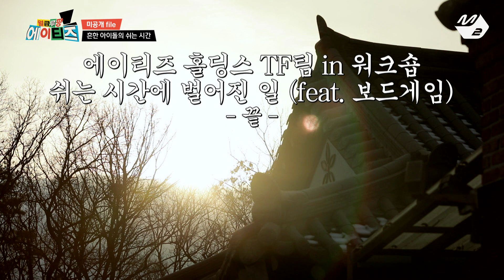(미공개) [월급루팡 에이티즈] 에이티즈 홀딩스 TF팀이 쉬는 시간을 즐기는 방법 (feat.엉덩이) | Ep.5 (ENG SUB)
[월급루팡 에이티즈] 에이티즈 홀딩스 TF팀이 쉬는 시간을 즐기는 방법 (feat.엉덩이) | Ep.5
[Salary Lupin ATEEZ] What happened during ATEEZ Holdings TF Team's free time | Ep.5

일잘알 에이티즈의 우당탕탕 오피스 라이프👨‍💼 '월급루팡 에이티즈'

‘(주)에이티즈 홀딩스 TF팀’은 신사업 추진을 위해 각 계열사에 근무하던 에이스 멤버들이 엄청난 경쟁률의 AI 면접을 통과하여 만들어진 최정예 팀이다.
'ATEEZ Holdings TF Team' was created to develop a new business, consisting of the best employees of each department who passed the competitive AI job interview.

What is a 'Salary Lupin'?
It's a combination of the words, 'salary' and 'lupin' - the main character of a French mystery novel.
As a slang in Korean, it refers to an employee who doesn't do his work but just takes home salary.